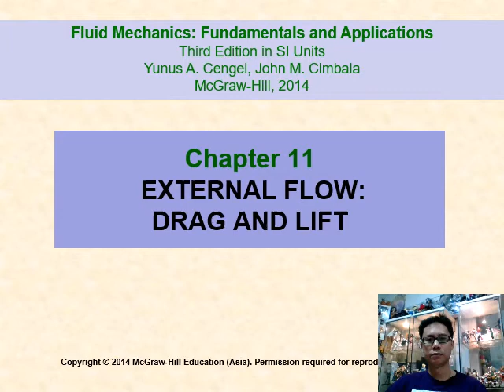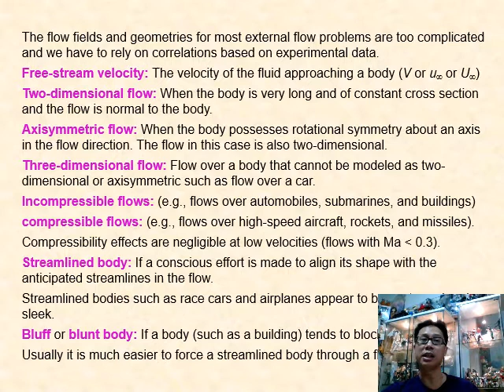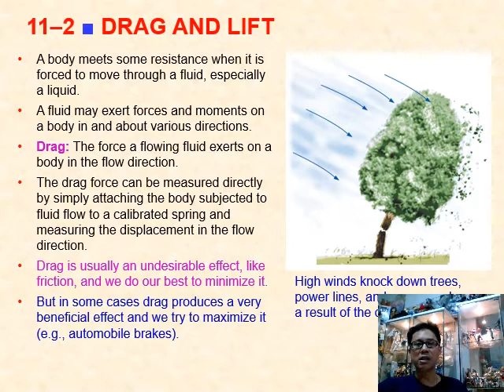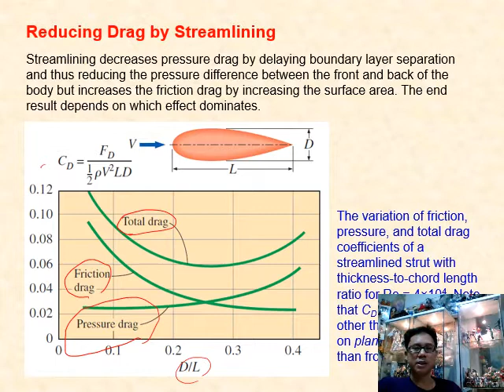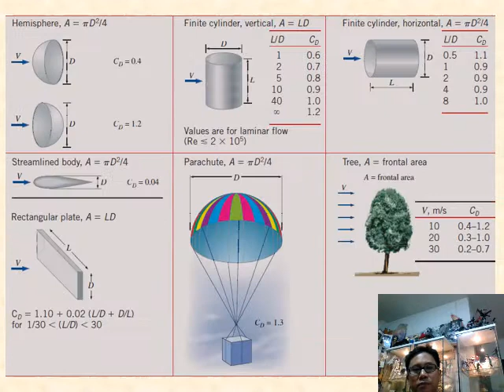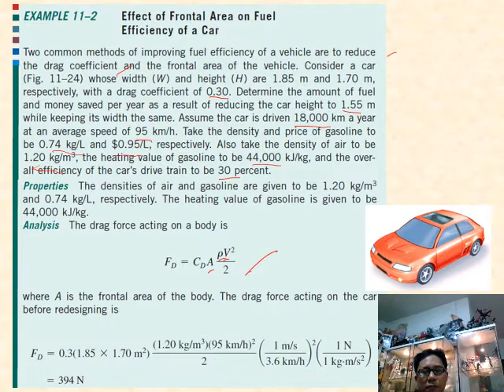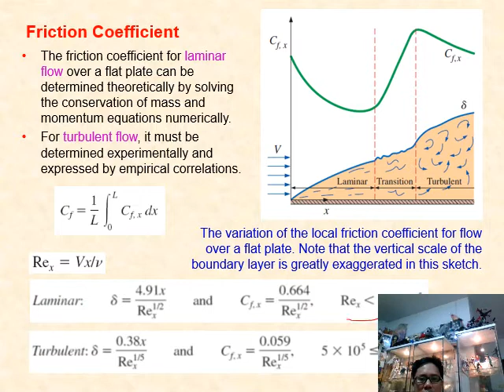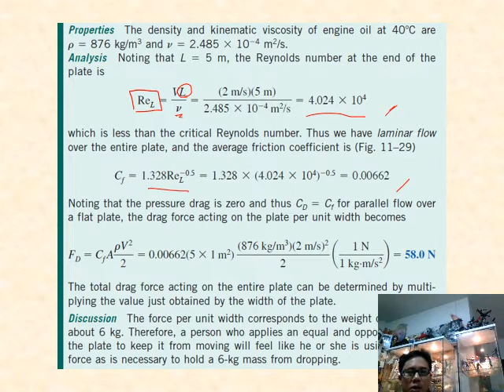Chapter 11 External Flow (1/2)